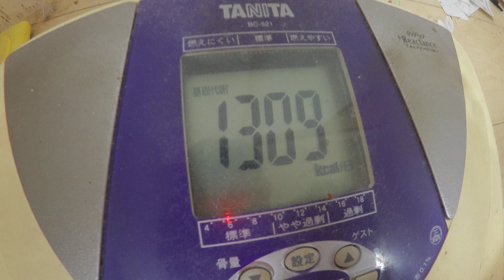ガツポン酢：４月１４日の食事と体重（５６・４ｋｇで９００g減量）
４月１４日の食事と体重（５６・４ｋｇで９００g減量）

「夜食」
ブラックコーヒー
「朝食」

『晩飯』

「ガツポン酢」
豚ガツ：１個３４０ｇ
ポン酢：適量

「わかめうどん」
うどん：１玉
ワカメスープ：１人前

「オムレツ」
卵：ＬＬ２個
塩：適量

「グレープフルーツ」
グレープフルーツ：１個

基礎代謝 １３０９cal/日   基礎代謝 １３６１cal/日